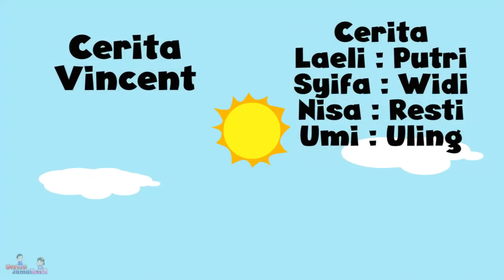78 Kompilasi 3 Video❤Jamal Laeli Series 3 In 1❤Jamal Laeli Series Official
Playstore Game Sweet Laeli: shorturl.at/xNOP7

78 Kompilasi 3 Video❤Jamal Laeli Series 3 In 1❤Jamal Laeli Series Official

Selamat menyaksikan